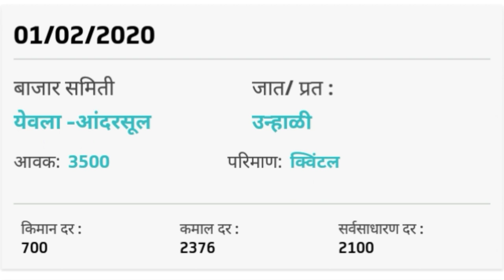महाराष्ट्र कांदा मार्केट रिपोर्ट 1.2.2020 उन्हाळी कांदा बाजारात दाखल